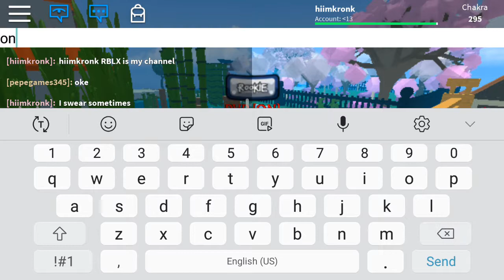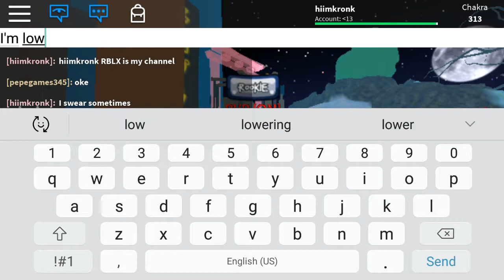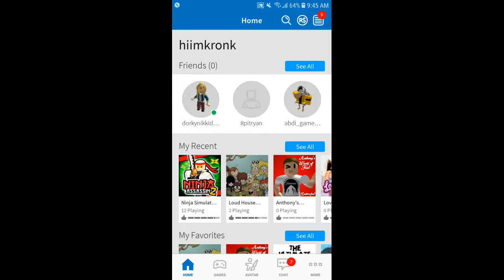Roblox Adventures Episode 11